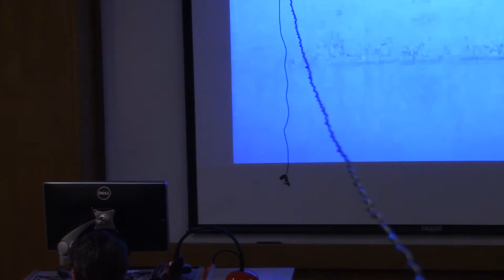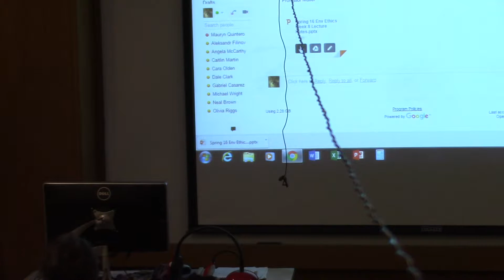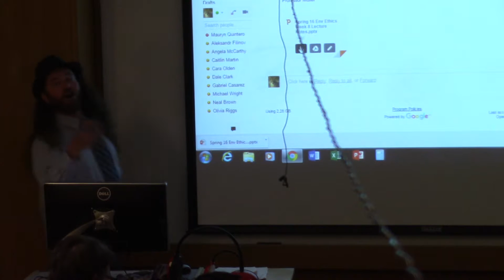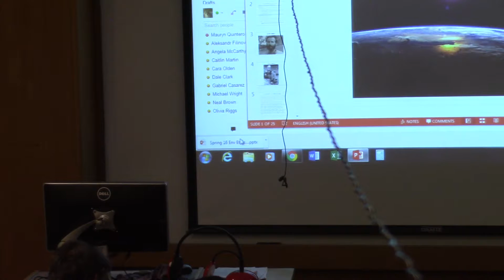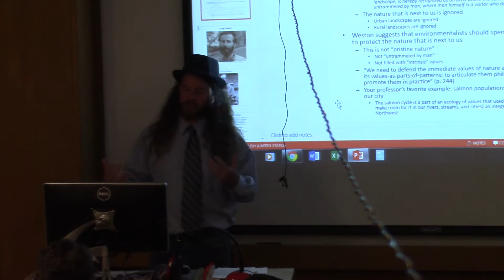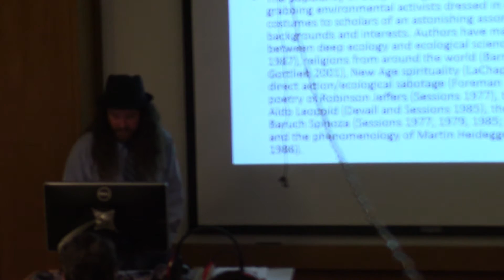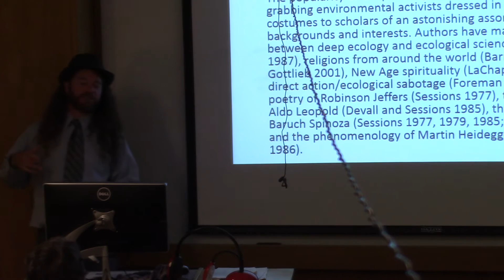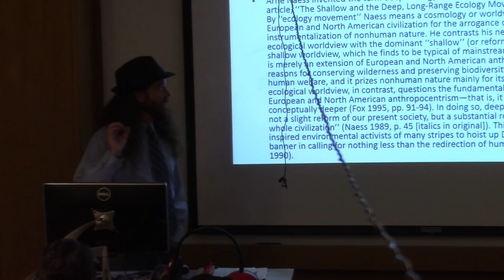Env Ethics Lecture Mulier 05 17 2016 001